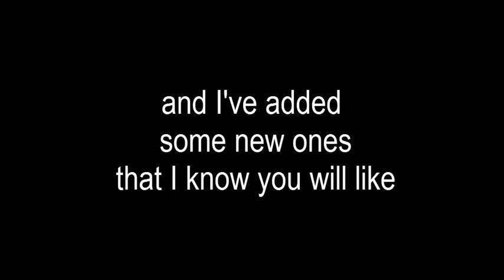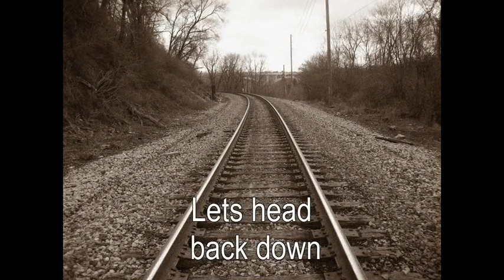Brookside Park Cleveland Ohio by Mike Kleo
With the falls, the train, half moon cave and more